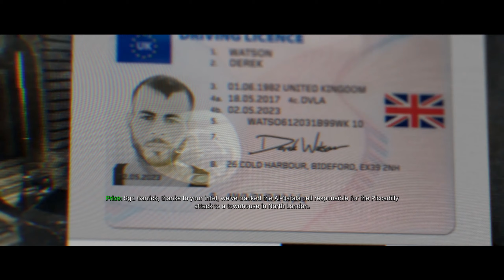CALL OF DUTY MODERN WARFARE CAMPAIGN - MISSION 5 CLEAN HOUSE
In the lead up to Modern Warfare 2 2022, relive the full campaign of Modern Warfare 2019 on the hardest difficulty (Realism Mode) with 0 deaths.

I love First Person Shooters.
|| Australian || Gamer || Content Creator ||